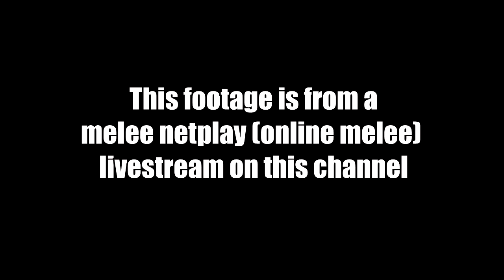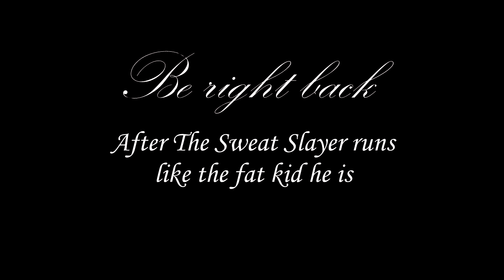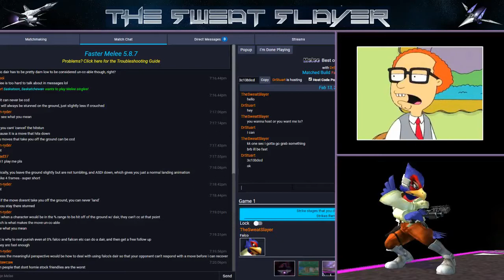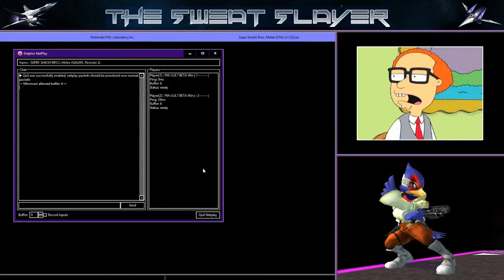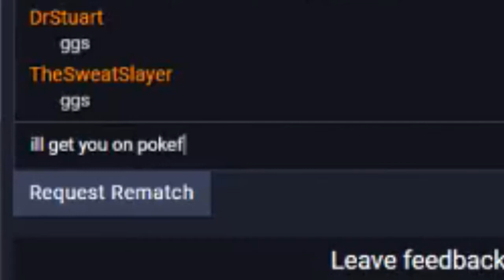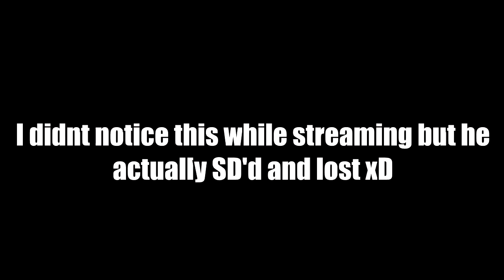Mcdonalds Melee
Sorry I have been gone for a week I just decided to take a little break cuz i released two videos and a full fledge troll trailer last week which got me a bit burned out plus I was waiting for my GC controller and adapter to arrive because i wanted to record some super smash bros melee netplay and that I did. This footage is from a livestream on this channel. Im going to be livestreaming a lot more melee probably because Im trying to get better at the game so im gonna be doing melee netplay grind live streams and i will be doing viewer battles s if you got melee netplay then come to my live streams and ill play you if you ask!
Our Other Channels and Social Media!

Want cheap video games while supporting me and my channel? Just click this link, buy a game and play, that's it thanks to G2A